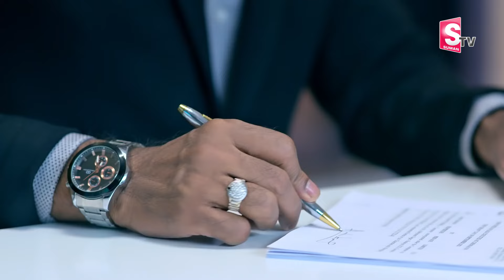Aditya Ram Palace In Chennai | Luxurious Palace in South India | Adityaram Group | SumanTV Money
Adityaram Group of Company South India's Largest Palace | Journalist Prabhu About Palace Highlights
Watch▶